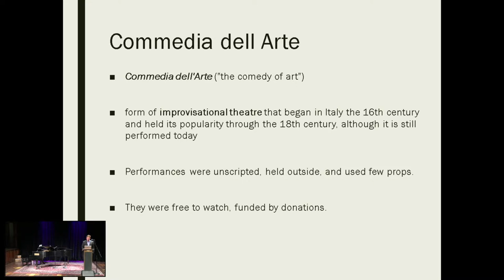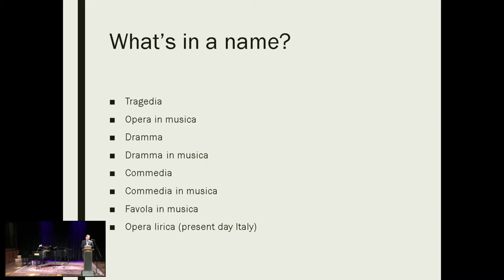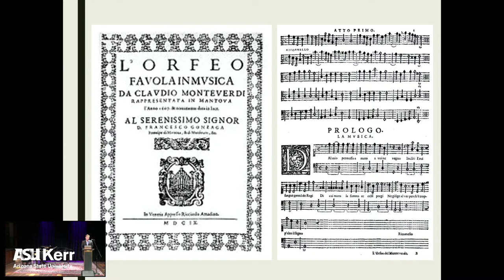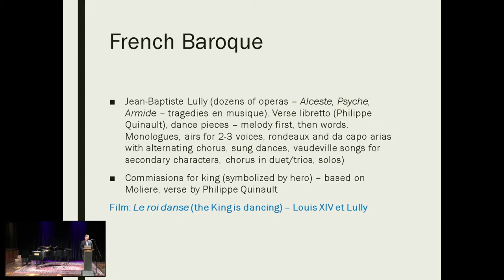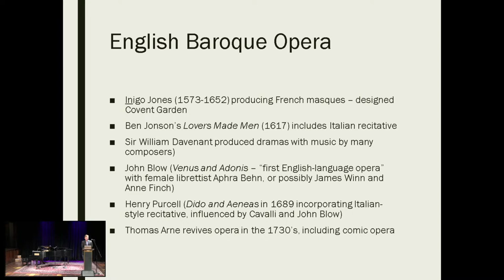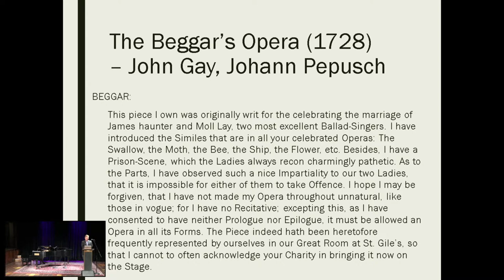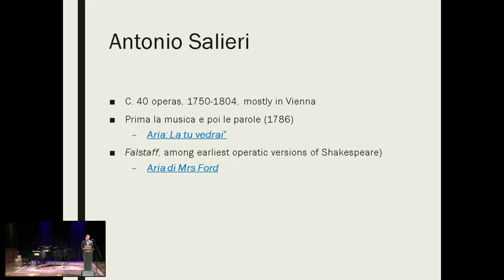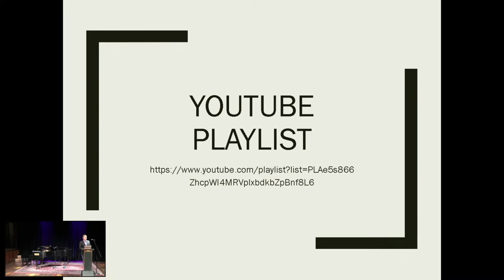Coffee at Kerr, co-presented with Arizona Opera - The Invention of Opera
Our Coffee at Kerr series soldiers on through our 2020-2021 season as a livestreamed program! Have you ever wondered where it all began? Presented by Brian DeMaris, Artistic Director of Music Theatre and Opera at Arizona State University, “The Invention of Opera” will take us through the history of opera and where it came from up to the Mozart operas we know and love today. The presentation will conclude with a live performance from one of the Marion Roose Pullin Arizona Opera Studio Artists.